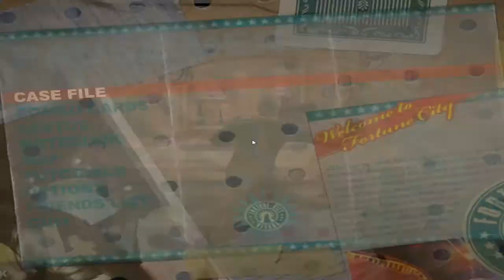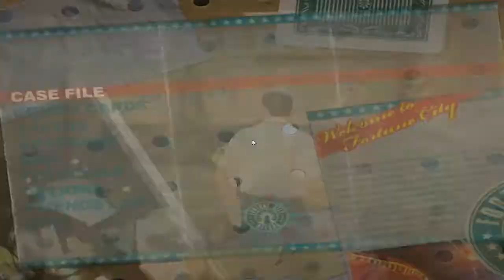Let's Play Dead Rising 2 #9 Also ein Rasenmäher [HD]